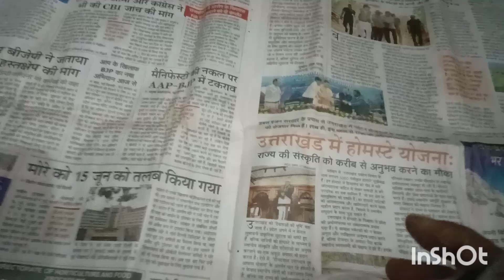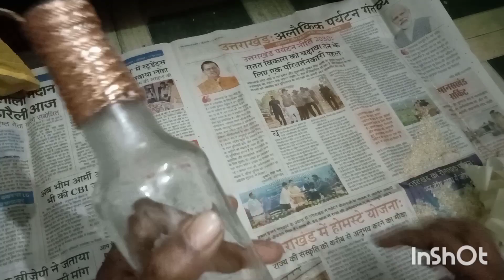easy to make bottle lamp - Diwali special bottle craft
DIY crafts art and craft
Diwali special bottle lamp
how to make bottle lamp
tending video